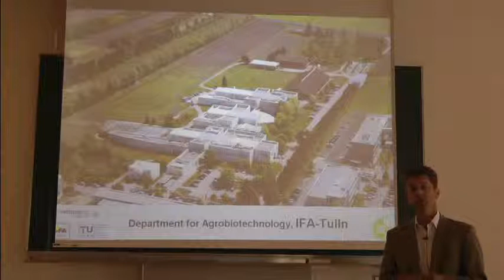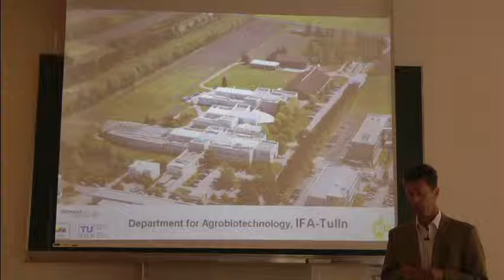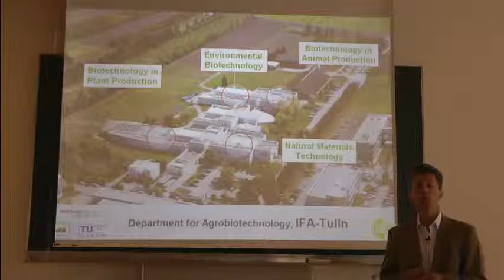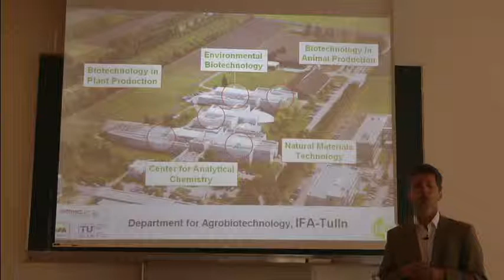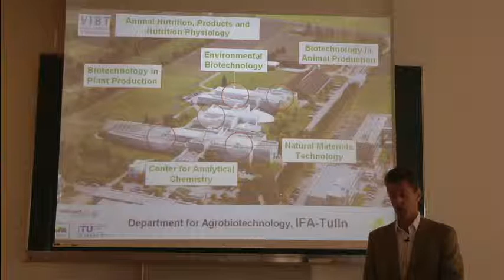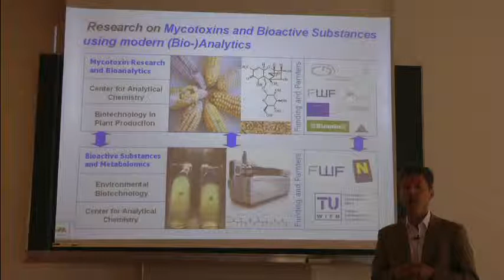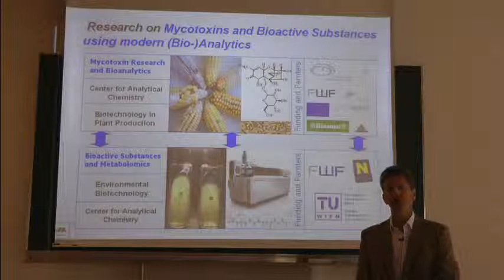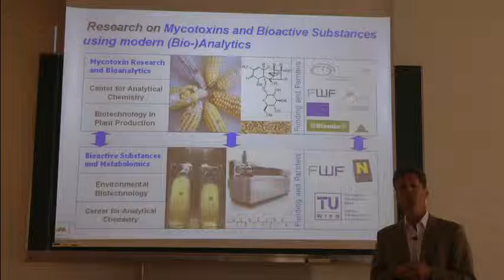Welcome to the Department of Agrobiotechnology (IFA-Tulln) at BOKU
Universität für Bodenkultur Wien, BOKU,
University of Natural Resources and Life Sciences, Vienna,
Interuniversitäres Department für IFA-Tulln, Analytikzentrum, Biotechnologie in der Pflanzenproduktion,
Biotechnologie in der Tierproduktion, Umweltbiotechnologie,
Rudolf Krska